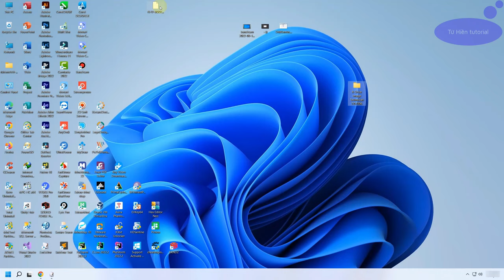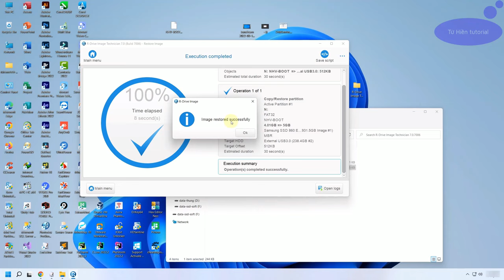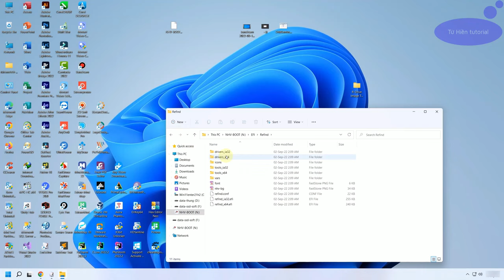Tạo boot ổ cứng di động NHV boot với R-Drive Image Technician 7.0.7006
Tớ chia sẻ về cách boot trên ổ cứng di động với công cụ NHV boot bằng cách tạo boot qua phần mềm R-Drive Image với bản mới nhất hiện tại.
Mọi người hãy theo dõi video nhé.
Chúc mọi người có một ngày đầu tuần vui vẻ

►Having fun►
►Track:  Lunar Levitation
►Album:  n/a